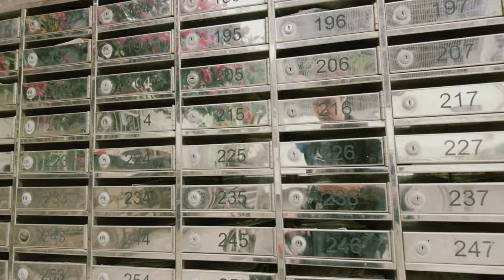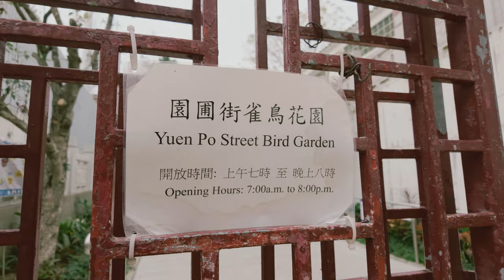1 DAYS with a photographer in Hong-Kong 🇭🇰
Hong Kong a été incroyable à visiter ! Quelle ville impressionnante et je pense déjà à planifier un nouveau voyage car j'avais besoin de ce soleil ! J'espère avoir obtenu des photos que j'aime vraiment et j'espère que vous les aimerez aussi :)

Préparez vous pour être bousculer! Et venez le plus tôt possible.

00:00 Intro
00:43 Petit Déjeuner de Hong-Kong
01:22 Marché
02:46 Village portuaire
05:25 Un peu de nature
07:26 Retour en ville
07:51 Magasin Argentique
08:59 Les rues de Hong Kong
09:44 Marché aux oiseaux
11:52 Marché aux poissons rouges
12:56 Ville Néon
14:52 Nouvelle spécialité

✨ Merci d'avoir pris le temps de plonger dans mon monde à travers cette vidéo. Si vous avez des retours, des questions, ou même des mots d'encouragement, n'hésitez pas à les partager.

🖥️ Pour une immersion plus complète dans mon travail et découvrir mes services photographiques, je vous invite à visiter
🇰🇷 Si Séoul a attiré votre attention, découvrez la ville différemment avec mes visites guidées

📷 Numérique :

Nikon Z6 :
Nikkor Z 14-30mm F4
Nikkor Z 85mm F1.8
Nikon D750 :
Nikkor 20mm F1.8
🎞️ Film :
Hasselblad 503cx :
Zeiss 50mm F4
Zeiss 150mm F5
Nikon FE2
Nikkor 50mm F1.8D
Canon QL17 GIII
Kodak EKTRALITE 600
🎒 Mes sacs :

Lowepro ProTactic BP 350 AW II
Tenba Axis 32L
🔭 Mes trépieds :

SIRUI AM-225-EU
SIRUI ST-124 + ST-10X
Mon art est alimenté par votre soutien. Si vous aimez ce que je fais, vous pouvez contribuer sur Tipeee

Un grand merci pour votre curiosité et votre temps !